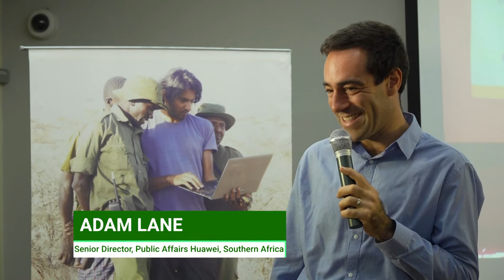Walk Your Talk - Adam Lane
Often times, when it comes to changemaking, emphasis is placced  on entrepreneuship. However, one can also be a driver of change from within as an intrapreneur. Watch as Adam Lane gives his tips on how to be an intrapreneur.